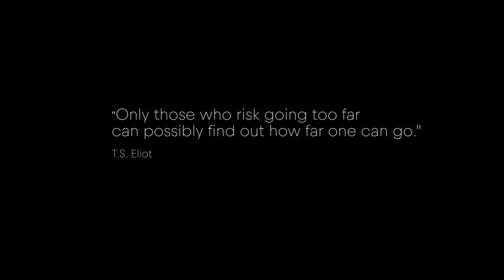The White Maze - Official Trailer - Matthias Mayr, Matthias Haunholder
The White Maze is now available on Echoboom Sports.

Freeskiers and adventurers Matthias "Hauni" Haunholder and Matthias Mayr accomplished their personal mission impossible. They skied the "Gora Pobeda“, highest Peak of Eastern Siberia, as first human beings.